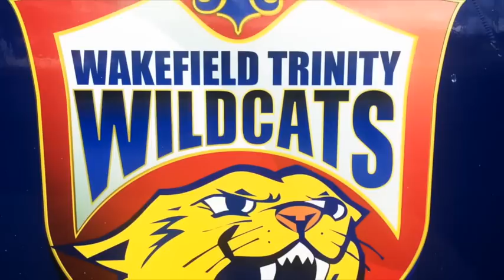New Era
Show Chris Chester and the squad your support by purchasing tickets for our home fixtures!